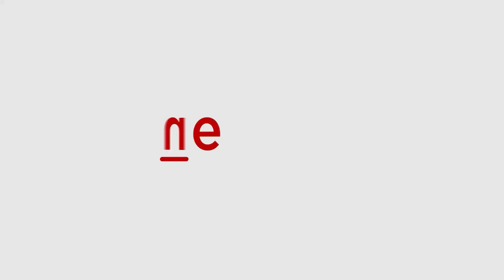K Muraleedharan will become Kerala Congress President?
Kerala Congress President K Sudhakaran expressed confidence in K Muraleedharan's capabilities, stating that he is suitable for any position. Sudhakaran added that if necessary, Muraleedharan will be appointed as the President of the Kerala Pradesh Congress Committee (KPCC). This statement comes after Muraleedharan faced defeat in the Lok Sabha election from the Thrissur constituency.